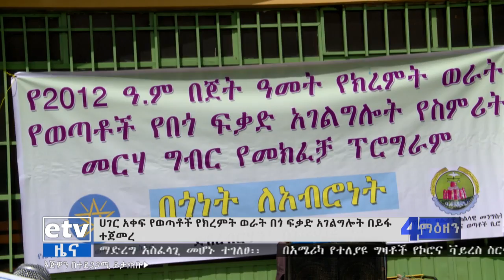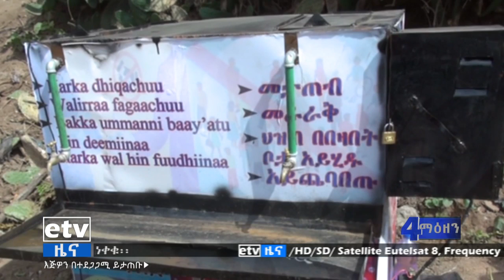የቀን 6 ሰዓት አማርኛ ዜና… ሰኔ 17/2012 ዓ.ም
etv የቀን 6 ሰዓት አማርኛ ዜና… ሰኔ 17/2012 ዓ.ም